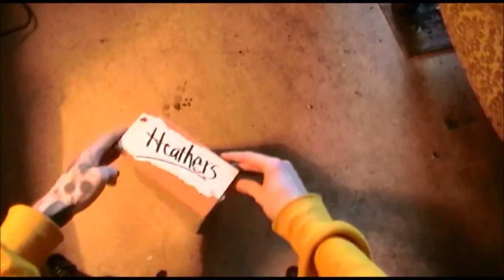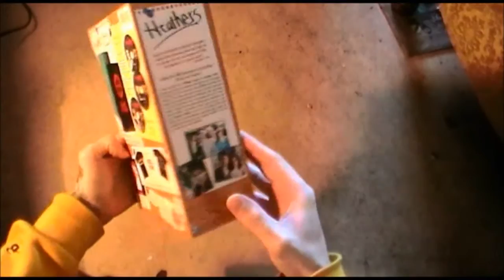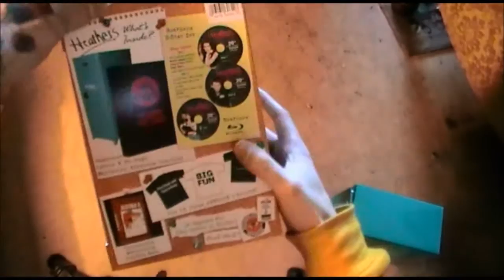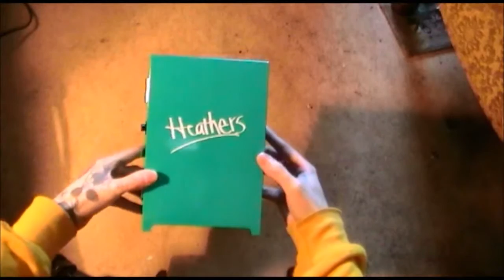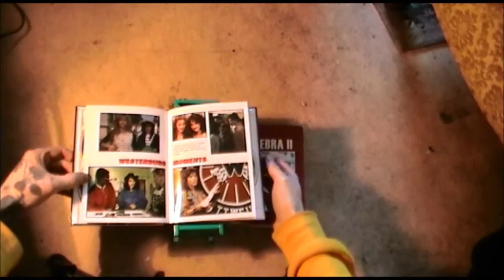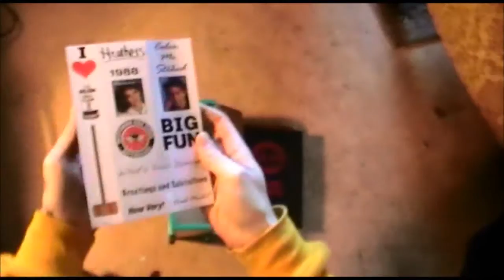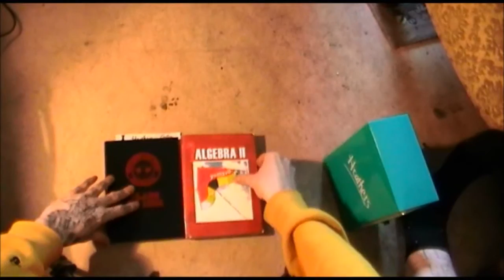Unboxing Heathers For ASMR